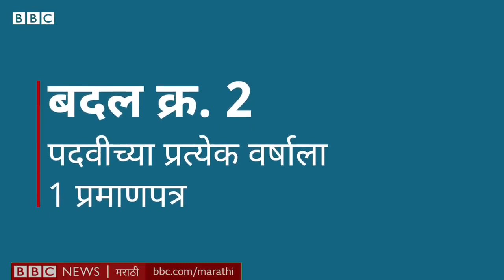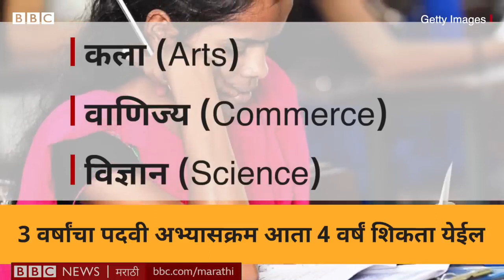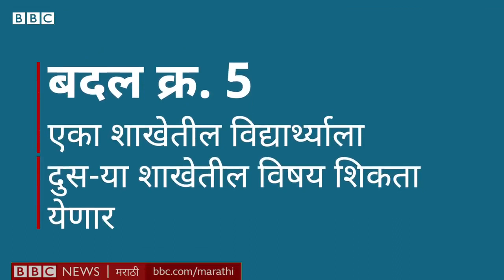Maharashtra New Education Policy👍